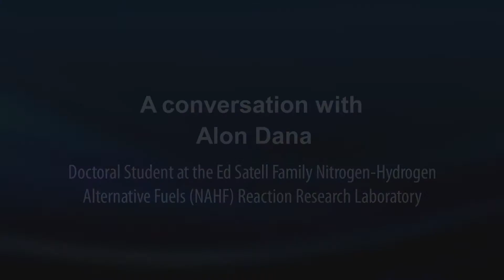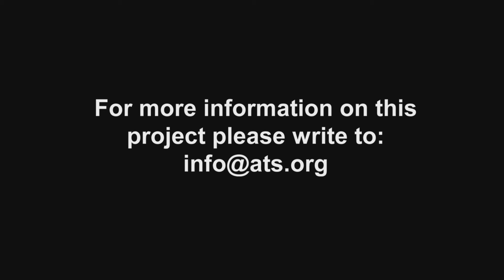Alon Dana Storing Energy using Alternative Fuels - Technion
Storing Energy using Alternative Fuels  - A conversation with Doctoral student Alon Dana, at the Ed Satell Family Nitrogen-Hydrogen Alternative Fuels (NAHF) Reaction Research Laboratory. Technion-Israel Institute of Technology. Film clip by American Technion Society.